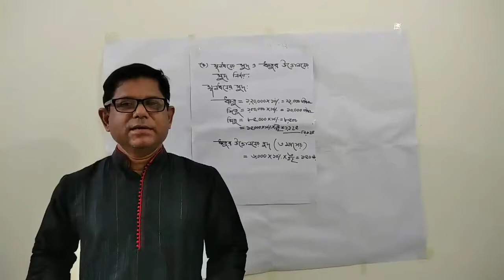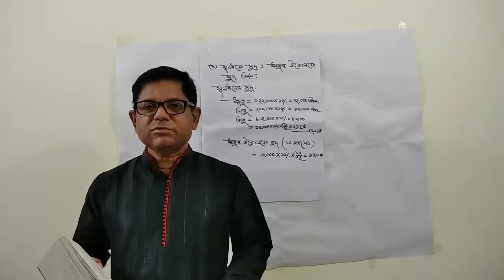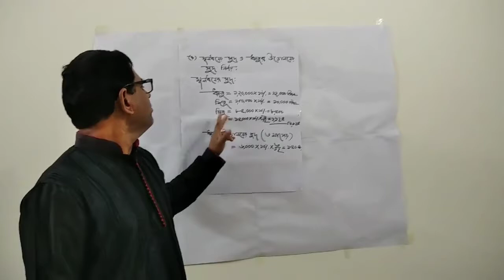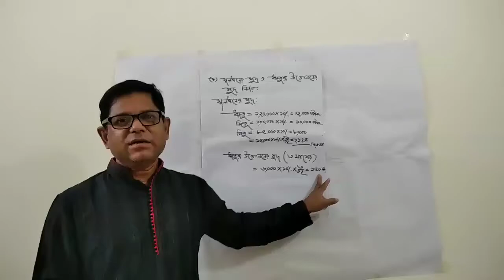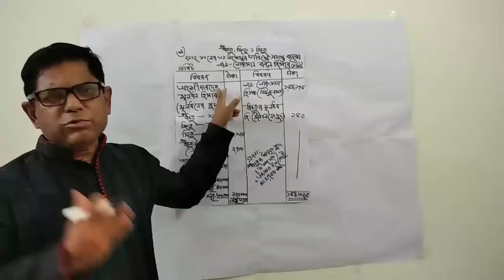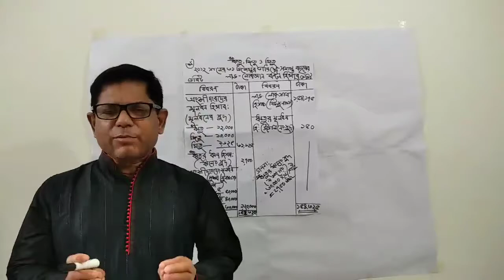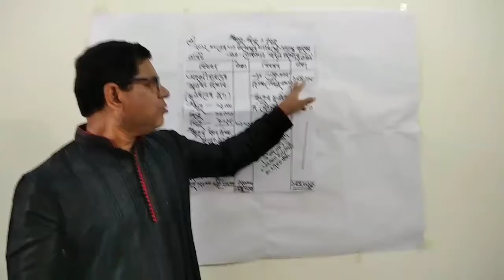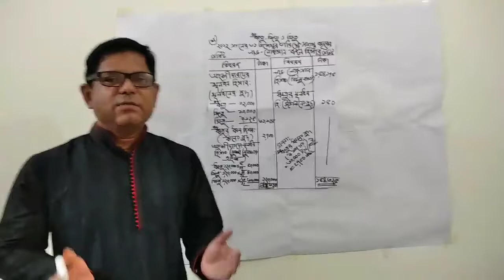Accounting lecture 11